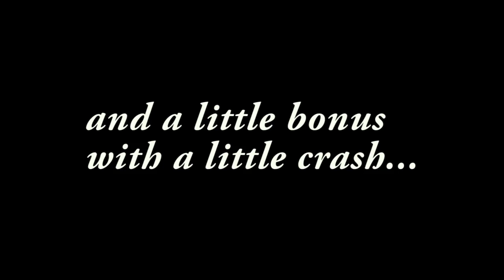What happens when an aircraft chases a boat?